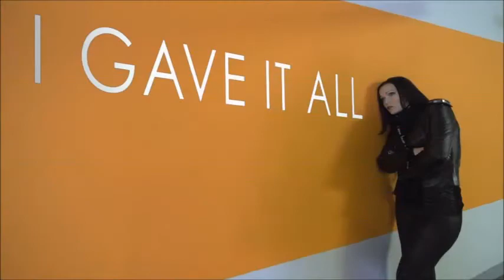The Best of Tarja 2013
In 2013 Tarja Turunen has been formed part of many collaborations with great bands and musicians such as Angra, Living Colours, Within Temptation, Floor Jansen, Fabio Lione, Harus and her band Max Lilja (cello), Alexander Scholpp (guitar), Christian Kretschmar (keyboard), Mike Terrana (drum),  Anna Portalupi (bass).
And of course her successful tour of "Colours In The Dark".

I made no money. I make videos just for my pleasure.

Song: Neverlight live